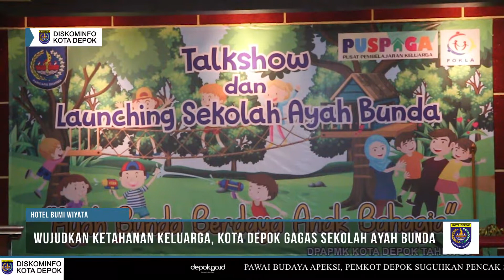Wujudkan Ketahanan Keluarga, Kota Depok Gagas Sekolah Ayah Bunda1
depok.go.id
Pemerintah Kota (Pemkot) Depok terus berupaya mewujudkan Kota Ramah Keluarga di Depok. Salah satu  upaya terbaru pemerintah yaitu menggagas Sekolah Ayah Bunda yang diadakan sebagai sarana pembelajaran ayah dan bunda di Kota Depok dalam mengelola keluarga.

Menurut Wali Kota Depok, Mohammad Idris, keberadaan Sekolah Ayah Bunda ini sebagai upaya pemerintah mencegah terjadinya kekerasan anak. Hal ini karena anak menjadi bagian penting dalam rumah tangga, dan menjadi aset bangsa yang berharga.

“Kehebatan suatu bangsa dimulai dari unit terkecil keluarga. Saat keluarga sudah kokoh maka bisa menjadi solusi dari permasalahan bangsa,” kata Mohammad Idris kepada depok.go.id, usai meresmikan Sekolah Ayah Bunda di Hotel Bumi Wiyata, Depok, Selasa (16/07/2019).

Menurutnya, dalam Sekolah Ayah Bunda ini dibuat dalam beberapa gelombang. Dimana, untuk gelombang pertama akan dibuka untuk 25 pasang ayah dan bunda dengan usia di bawah 45 tahun. Dikatakannya, karena bersifat sosial maka warga yang ingin ikut sekolah tersebut tidak akan dipungut biaya atau gratis, karena dibiayai oleh Anggaran Pendapatan dan Belanja Daerah (APBD) Kota Depok.

“Sekolah Ayah Bunda akan diisi dengan pembicara yang berkompeten, mulai dari psikolog, pakar parenting, hingga tokoh ayah nasional seperti ayah Irwan Rinaldi. Lalu  peserta akan diberikan kesempatan berbagi pengalaman dalam mengasuk anak,” jelasnya.

Untuk itu, Mohammad Idris berharap kepada 25 pasang pertama ayah dan bunda yang mengikuti sekolah bisa menjadi trainer yang bisa membagi ilmunya dengan pasangan yang lainnya. Dengan begitu, ke depan keinginan Pemkot Depok menjadikan pasangan ayah bunda berdaya untuk anak yang bahagia di Depok dapat terwujud.

“Kami harapkan yang sudah mendapat ilmu bisa menularkan ke orang-orang sekitarnya. Agar terwujud Ketahanan Keluarga yang kokoh di Kota Depok,” tandasnya.

Penulis: Nurul Hasanah
Editor: Retno Yulianti
Editor Video: Rahman
Videografer: Okky Mardiansyah
Penanggung Jawab Video : Yulia Sohim

Diskominfo